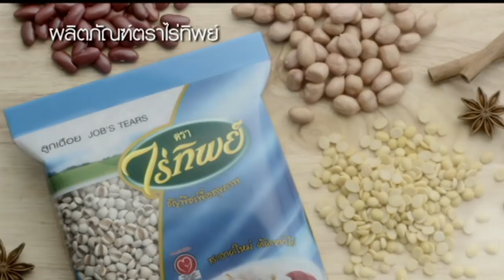นิกกี้ ณฉัตร บุกร้านCraft Home สดจัดวัดได้ I ตลาดสดพระราม ๔ (2/4) I 1 ส.ค. 2563